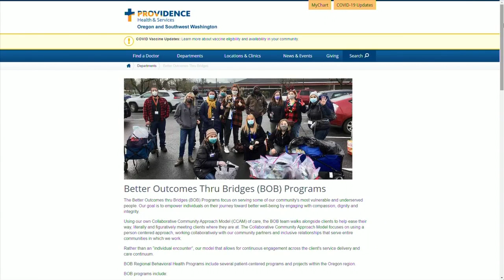KPTV Health Watch 8/2/21 Providence Bridge Pedal and BOB Program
8/2/21 KPTV Health Watch news story on the return of Providence Bridge Pedal and Stride to Portland on Aug. 8, this year benefiting Better Outcomes Thru Bridges (BOB program), helping support mental health needs in the community.